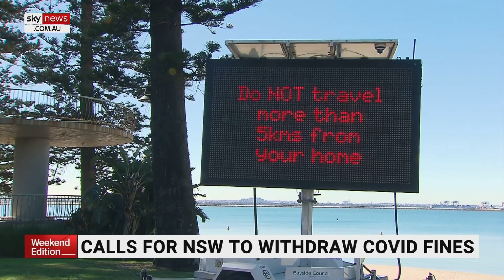Supreme Court decision prompts calls to cancel thousands of COVID fines in NSW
There are calls for the New South Wales government to withdraw the more than 29,000 outstanding COVID fines after a judgment from the Supreme Court.

Two fines were ruled invalid in November - prompting Revenue NSW to cancel 33,000 infringements because they were too vague about the offence committed.

In its reasons for the decision, the court outlined what information is required for a fine to be valid.